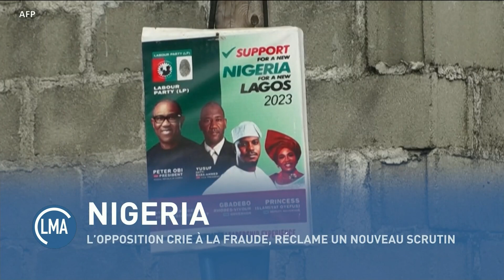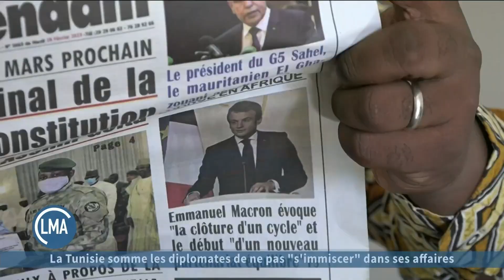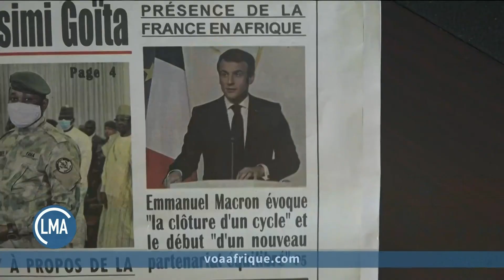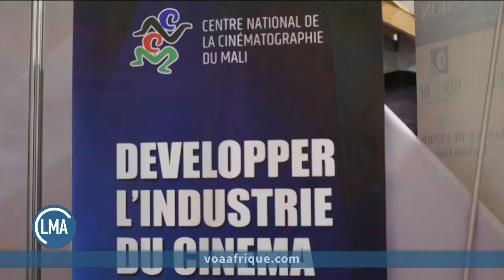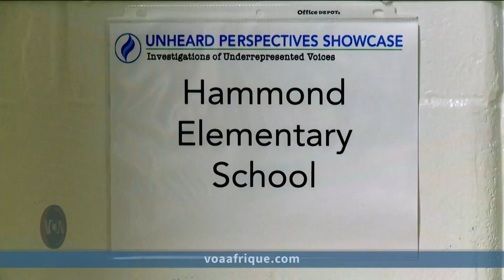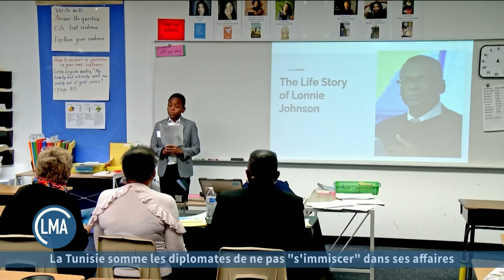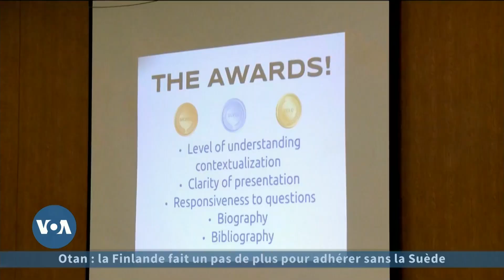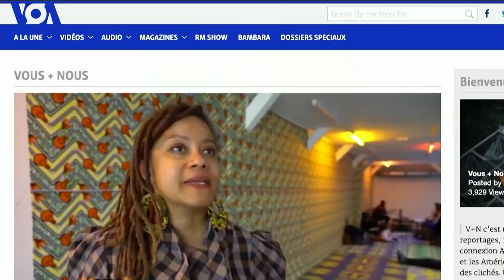JOURNAL AFRIQUE DU 02.28.2023 PRESENTATION JOHN LYNDON